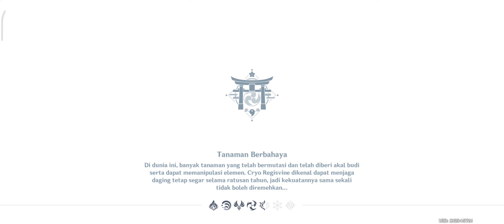Festival Drum Arataki - Genshin Impact v2.7 Poco F2 Pro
Festival Drum Arataki - Genshin Impact v2.7

Snapdragon 865
Ram 8gb
Internal 256gb

Setting
Medium 60fps
Play + Record Without Cooller